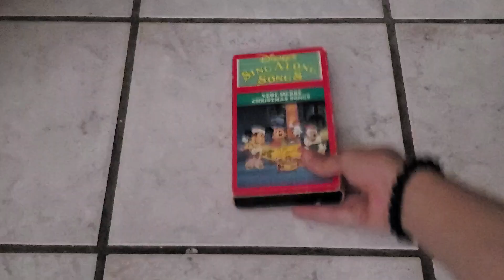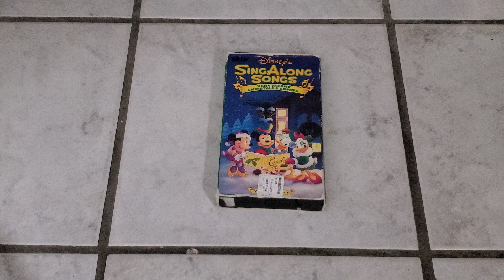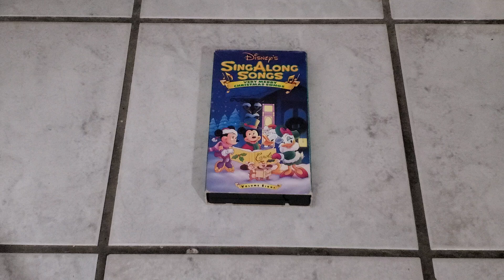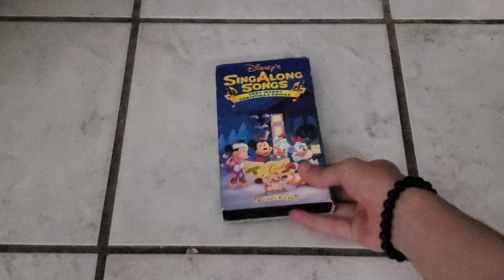Disney's Sing-Along Songs: Very Merry Christmas Songs VHS Review (Fall/Winter 2024 Edition)